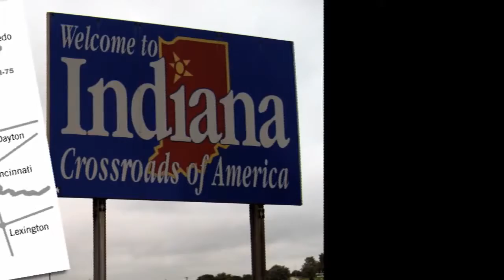Whats Up Indiana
Jason Jackson takes his What's Up series to Indiana. This time he asks HEAT players some tricky Indiana-related questions.